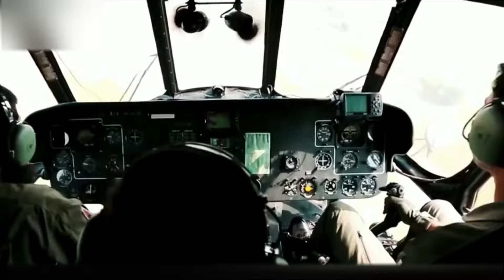Yaar Yaron Se Hona Juda || Paak Army Song | Atif Aslam And Ali Zafar